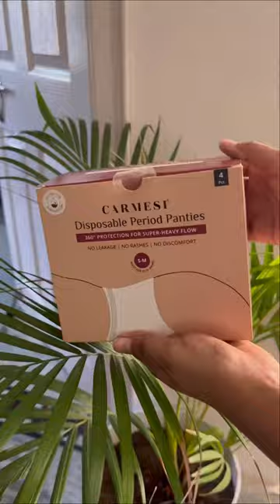🩸Trying Viral Period Panty For The First Time 😮+ White Bedsheet Challange 💪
Hands down the best period product I have come across so far, and Carmesi won the WhiteBedsheetChallenge. There is no Stain or Leakage and I love how comfortable it is to wear without any wet feeling down there. Will you guys take this challenge?

Links to buy from
Carmesi Disposable Period Panties